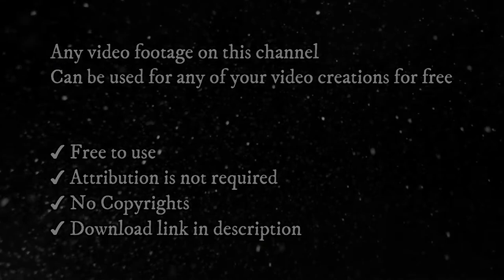Beautiful Young Women Talking On Phone | Free Stock Footage | Free HD Videos | Romance Post BD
✔ No Copyrights.